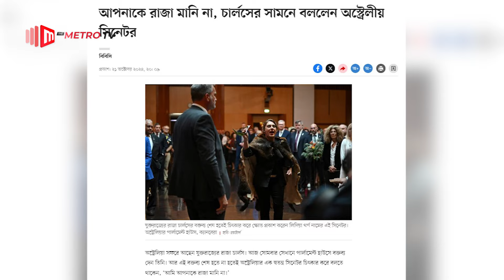আপনি আমার রাজা নন, ব্রিটিশ রাজাকে সিনেটর | British | The Metro TV